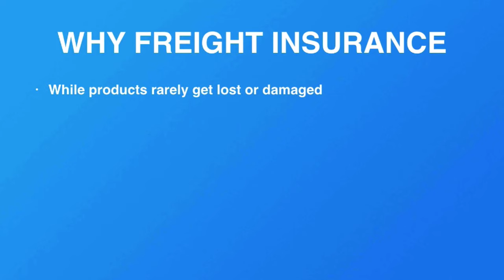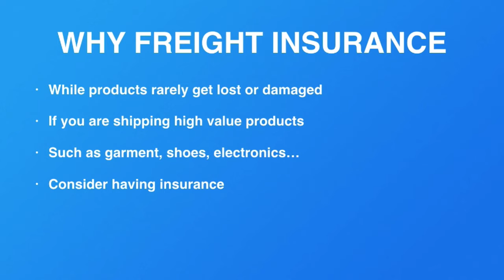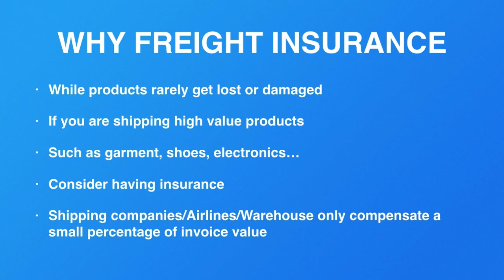C34 M5.4 Freight Insurance